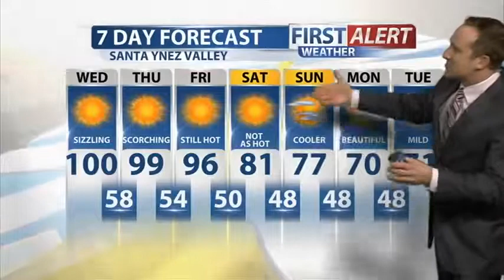Tuesday Evening Forecast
We're stuck in a hot and dry pattern, with the potential for record setting temperatures all the way through Thursday.